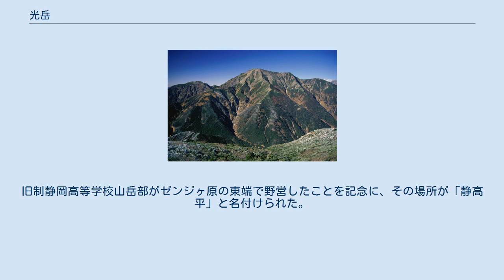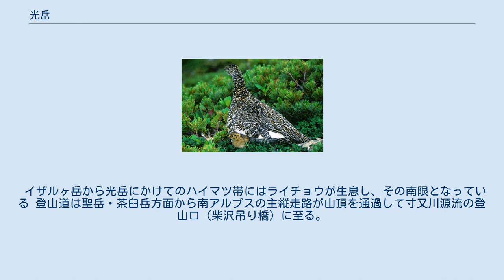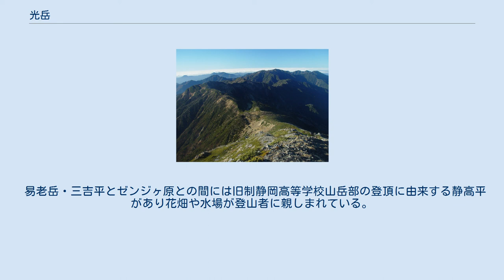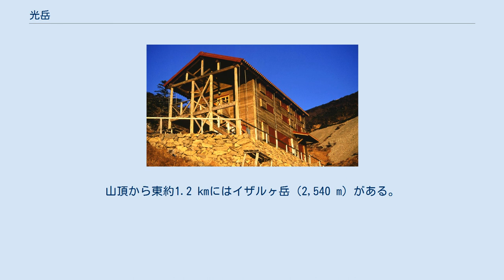光岳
光岳（てかりだけ）は赤石山脈（南アルプス）南部の標高2,592 mの山である。
日本百名山に選定されている。
 富士山南斜面の同じ標高の地点(富士宮口六合目付近)よりも緯度にしてわずか10 秒、距離に換算して300 mほど南に位置し、2,500 mを超える山としては日本の最南端にある。
国内には光岳より南にそれより高い地点はない。
山頂部がわずかに森林限界を超えており、ハイマツおよび高山帯植生の分布の南限（ハイマツは世界最南端の自生地）及びライチョウの生息地の南限に当たることでも知られている。
山の上部は、南アルプス国立公園内に指定されていて、その最南端の山である。
南東部のツガなどの針葉樹林帯は1976年（昭和51年）3月22日に環境省により、「大井川源流部原生林自然環境保全地域」に指定されている。
山頂のすぐ東には光小屋の山小屋があり、イザルガ岳との間のゼンジヶ原は二重稜線となっていて、周氷河地形の名残である窪地状の亀甲状土の地形が見られる。
周辺ではシナノキンバイ、ハクサンフウロ、ホソバトリカブトなどの高山植物が見られる。
光岩周辺では、チョウノスケソウや南アルプスの固有種であるミヤマムラサキなどの群生地がある。
 井川村史では、「三隅嶽ハ安倍、榛原、下伊那三群ノ間ニ有リ」と記され、かつては「三隅嶽」と呼ばれていた。
 山頂の南西直下に遠州側から遠望した時に夕日に照らされて白く光って見える光岩（てかりいわ）と呼ばれる石灰岩の岩峰があり、これが山名の由来である。
明治期に陸地測量部測量官が名付けた。
 日本山岳会の高頭仁兵衛らが赤石岳から縦走した際に、その山行記録の「山岳」第五年第一号でこの山名を三隅嶽と記した。
旧制静岡高等学校山岳部がゼンジヶ原の東端で野営したことを記念に、その場所が「静高平」と名付けられた。
1930年に、田中喜左右衛門ろ工藤英司らが、榎田雄作らのガイドと共に大井川の支流のリンチョウ沢を初遡行した、その源流が「雄作沢」と名付けられた。
1952年夏に深田久弥 が、友人と二人で易老渡から登頂した。
 イザルヶ岳から光岳にかけてのハイマツ帯にはライチョウが生息し、その南限となっている 登山道は聖岳・茶臼岳方面から南アルプスの主縦走路が山頂を通過して寸又川源流の登山口（柴沢吊り橋）に至る。
長野県側（旧南信濃村）の易老渡（いろうど）から易老岳を経て登頂するルートや、静岡県側の寸又峡温泉から上記の柴沢吊り橋を経て登頂するルートなどがある。
ただし、寸又峡温泉から登る場合は寸又川左岸林道を10時間（約40km）ほど歩かなければならない。
また、崩壊も進んでいる。
山頂は樹林に覆われていて、展望はよくない。
南アルプス南部の奥深い位置にあり、北岳周辺の北部の山と比べ訪れる人は少なく、日本百名山踏破の最後の山とする人もいる。
登山道でニホンカモシカやニホンジカが見られることがある。
 易老岳・三吉平とゼンジヶ原との間には旧制静岡高等学校山岳部の登頂に由来する静高平があり花畑や水場が登山者に親しまれている。
 茶臼岳の北東下にある茶臼小屋 静岡登山口や稜線上には、山小屋とキャンプ指定地がある。
登山シーズン中の一部の期間に有人の営業を行っている。
最寄りの山小屋は光小屋で、キャンプ指定地が併設されている。
1966年に開設され、1998年に3代目の新しい2階建ての小屋となった。
食事提供は、全員50歳以上かつ3名以下のグループで、午後3時までに手続きを行った登山者に対してのみ行うというユニークな条件を設定している。
南アルプス国立公園内であり、キャンプ指定地を除き、全山幕営禁止となっている。
営業期間外は、避難小屋として一部が解放されている。
 長野県側（便ヶ島） 静岡県側（畑薙第一ダム） 赤石山脈南部の主稜線上にある。
山頂から東約1.2 kmにはイザルヶ岳（2,540 m）がある。
山頂から西約2.7 kmには加加森山（2,419 m）がある。
 聖岳から望む光岳周辺の赤石山脈の稜線 太平洋へと流れる以下の河川の源流部にある。